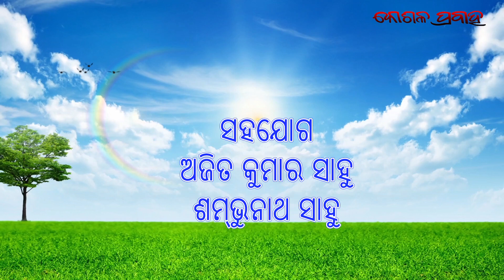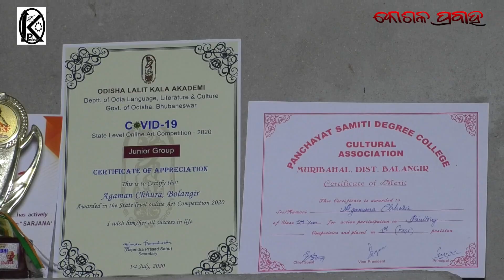CHAMAK CHAIR RE ARTIST AGAMAN CHHURA | AN INTERVIEW WITH ARTIST AGAMAN CHHURA @koshala prabaha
ସାରା ଓଡିଶାରେ ସୁନାମ ଅର୍ଜନ କରିଥିବା ତଥା ଦେଶ ବିଦେଶରେ ଚିତ୍ରଶିଳ୍ପୀ ଭାବରେ ପରିଚିତ ଥିବା   ଚିତ୍ରଶିଳ୍ପୀ ଆଗମନ ଛୁରାଙ୍କ ପେନ୍‌ସିଲ୍‌ ମୁନରେ ଥାଏ ଜଗତର ଜୀବନ୍ତ ଥ୍ରୀଡି ଚିତ୍ର । ପେନ୍‌ସିଲ ସାହାଯ୍ୟରେ ଶହ ଶହ ସଂଖ୍ୟାରେ ସୁନ୍ଦର ଚିତ୍ର ଆଙ୍କି ଦିଅନ୍ତି ।